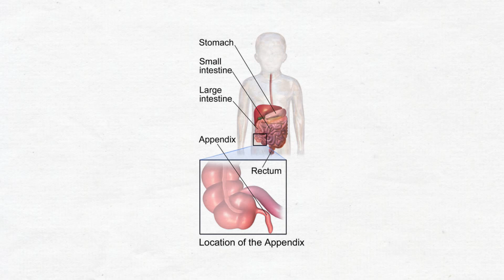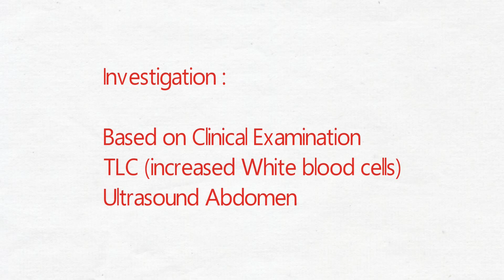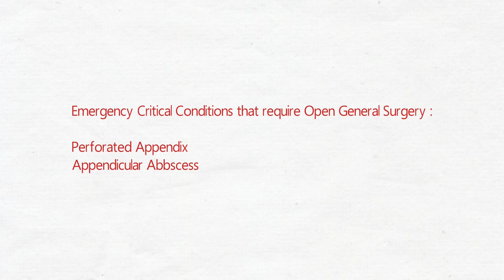What is Appendix and its treatment? | اپینڈکس کیا ہے اور اس کا علاج ؟ | Urdu/Hindi | Dr.Hira Atiq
This video is all about Appendix,its Symptoms, Investigations, and Treatment.